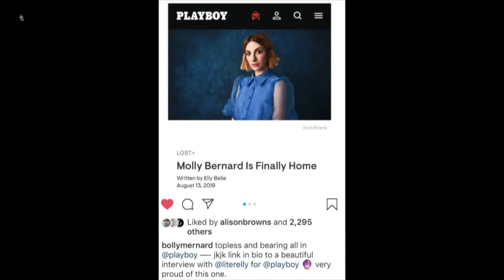Younger's Molly Bernard Featured in Playboy!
Younger Season 6 Episode 9 Our hosts share their news and gossip of the cast members! We also got a surprise fan photo winner of the younger book signed by author Pamela Redmond!